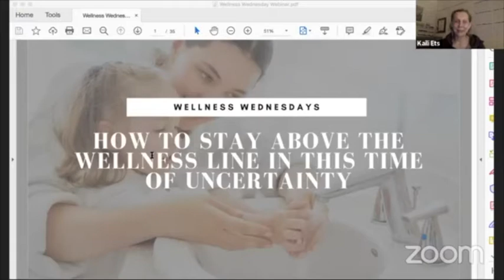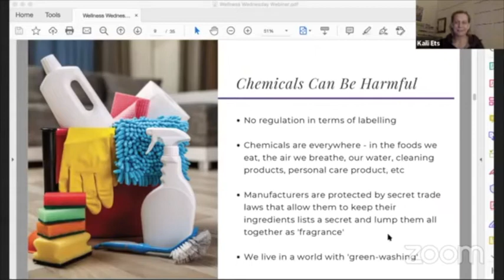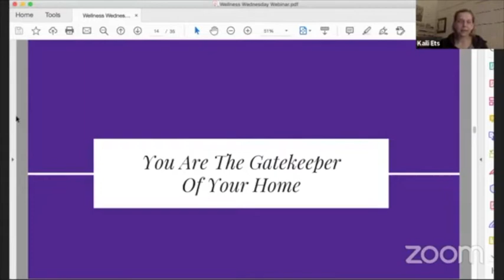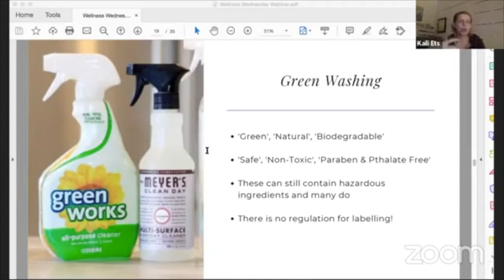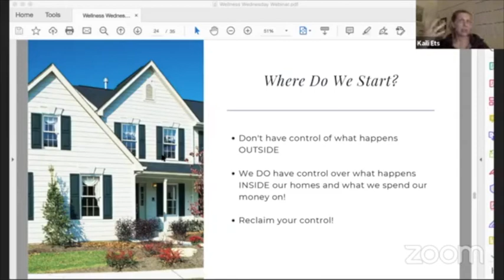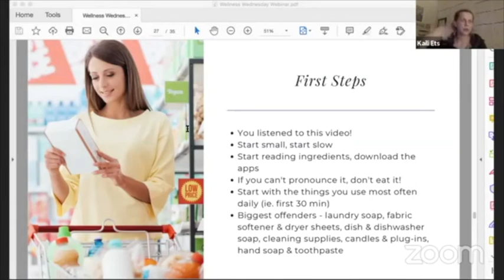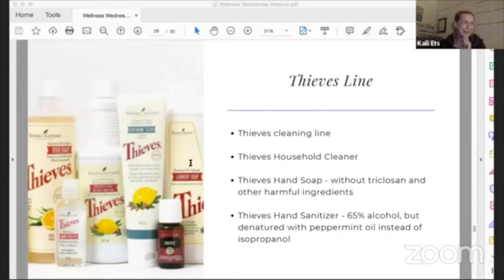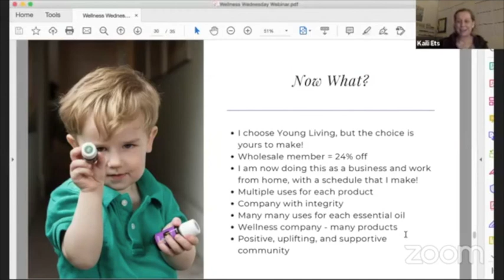Wellness Wednesday - Staying Above Wellness Line March 18, 2020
This is how my family is staying about the wellness line right now.